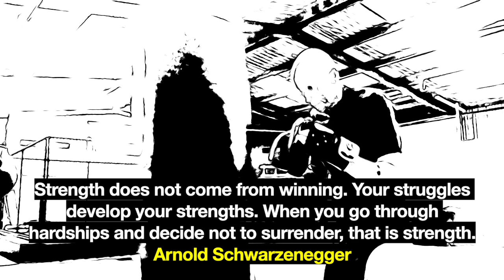Strength...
Warrnambool based martial arts instructor, Ted Argyle, shares his favourite quotes for inspiration and motivation for the martial arts, gym and life.